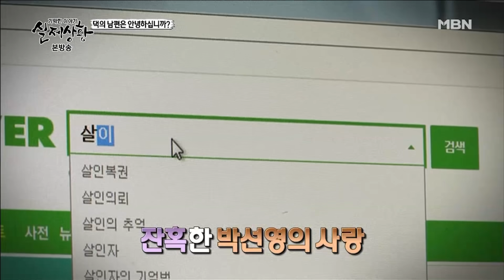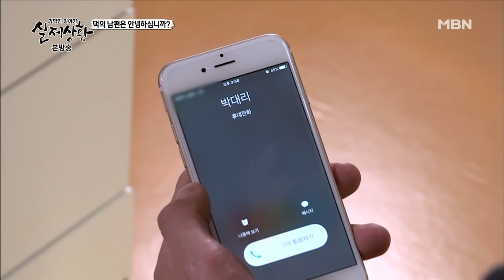[실제상황]내 남편의 여자들이 위험하다!_02